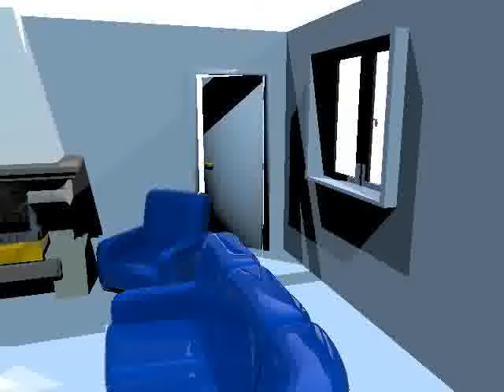sweet-home-3d-blender-yafaray.flv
Utilizando Sweet Home 3D con Blender y Yafaray